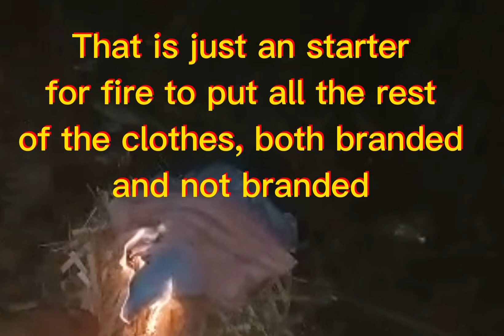I LEARNED A LESSON! NEVER AGAIN SEND CLOTHINGS TO THEM